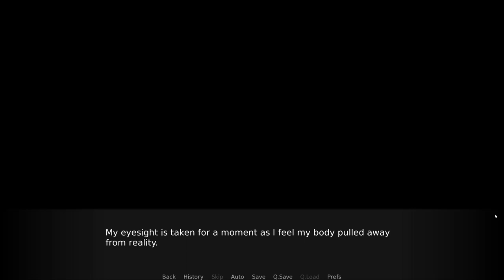Justice is Coming- Lyre #31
Check out the insane conclusion to Luvun's trial in a new episode of Lyre!

Looking to get some art commissioned?
My girlfriend is currently taking commissions over on her Twitter! Can't really link here due to Youtube policies so I'll just say her FA is Elliot_Sparrow and her Twitter is @EllBaeX3